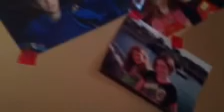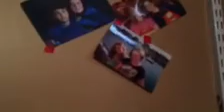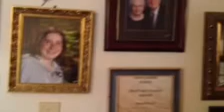Fond Memories Of the Odd